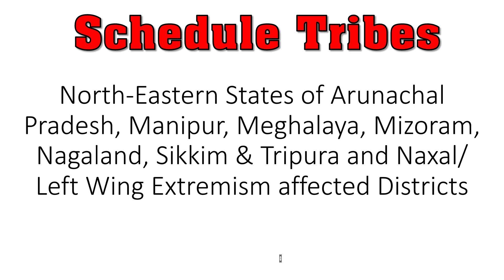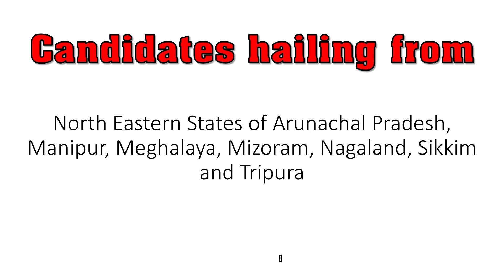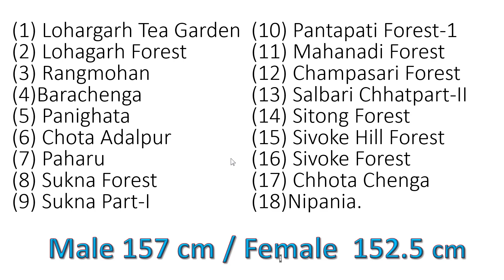SSC CT GD Height Requirement Relaxation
जय हिन्द !
  एसएससी कांस्टेबल GD के  लिए आपकी हाइट कितनी होनी चाहिए और किस केटेगरी के कैंडिडेट को कितनी छूट मिलेगी इस विडियो को देख कर जानिए |

       हमसे जुड़े रहिये और जानिये भर्ती की हर एक बारीकियों के बारे में जैसे कि

0)    इसके लिए क्या योग्यता होनी चाहिए ?
1) Exam कैसे होते हैं ?
2) कौन से विषय से प्रश्न पूछा जाता है ?
3) हर विषय से पूछे जाने वाले प्रश्नों का डिटेल विवरण ?
4) फिजिकल स्टैण्डर्ड टेस्ट क्या है और कैसे होता है  ?
5) फिजिकल एफिशिएंसी टेस्ट में क्या होता है और उसकी तैयारी कैसे करनी है ?

6) कौन कौन से डॉक्यूमेंट चाहिए ?
7) आयु में, हाइट में, किसको और कितनी छूट मिलती है ?
8) SSC में ऑनलाइन रजिस्ट्रेशन कैसे किया जाता है ?
9) ऑनलाइन फॉर्म कैसे भरते हैं ?
10) एडमिट कार्ड कैसे डाउनलोड करते हैं ?

11) EXAMS कितने चरणों में  होता हैं ?
12) कंप्यूटर बेस्ड exam कैसे होता है और इसकी तैयारी कैसे करें ?
13) कौन से विषय से प्रश्न पूछा जाता है ?
14) हर विषय से पूछे जाने वाले प्रश्नों का डिटेल विवरण ?
15) फिजिकल स्टैण्डर्ड टेस्ट क्या है और कैसे होता है  ?

16) फिजिकल एफिशिएंसी टेस्ट में क्या होता है और उसकी तैयारी कैसे करनी है ?
17) फिजिकल एफिशिएंसी टेस्ट में किसको कितनी छूट हैं ?
18) महिला कैंडिडेट तैयारी कैसे करें और उनके PST/PET और मेडिकल exam कैसे होते हैं और उन्हें क्या छूट मिलती है |
19) क्या प्रेग्नेंट महिलाएं भी exam दे सकती हैं ?
20) आयु में, हाइट में, किसको और कितनी छूट मिलती है ?

21) कौन कौन से डॉक्यूमेंट चाहिए ?
22) मेडिकल टेस्ट में क्या होता है ?
23) मेडिकल टेस्ट में जाने से पहले क्या तैयारी कर के जानी चाहिए ?
24) रिव्यु मेडिकल टेस्ट क्या होता है और उसकी तैयारी कैसे करें ?
25) खुद से अपना मेडिकल टेस्ट करें ?

26) क्या मेडिकल टेस्ट के समय पूरा नंगा होना पड़ता है ? क्या चेक करते हैं ?
27) आँखों का मेडिकल टेस्ट कैसे होता है और क्या चेक किया जाता है ?
28) मैं चश्मा पहनता हूँ क्या मैं भी भर्ती हो सकता हूँ ?
29) कलर विज़न टेस्ट कैसे होता है और उसकी तैयारी कैसे कर के जाएँ ?
30) दांतों के मेडिकल टेस्ट में क्या क्या देखा जाता है? और क्या मैं फिट हूँ ?

31) कान के मेडिकल टेस्ट में क्या चेक होता है और कैसे पहले से तैयारी कर के जाऊं ?
32) ब्लड के मेडिकल टेस्ट में क्या चेक किया जाता है ?
33) यूरिन के मेडिकल टेस्ट में क्या चेक करते हैं ? टेस्ट से पहले क्या खान-पान पर ध्यान देना चाहिए ?
34) X-RAY  टेस्ट में क्या देखा जाता है ?
35) क्या TATOO होने पर मैं अनफिट हूँ या मैं फिट हो सकता हूँ?

36) मैंने ऑपरेशन करवाया है क्या मैं फॉर्म भर सकता हूँ ?
37) मुझे Hydrocele की बीमारी है क्या मैं भर्ती हो सकता हूँ ?
38) मैंने Hernia की ऑपरेशन करवाई थी क्या मैं भर्ती हो सकता हूँ ?
39) KNOCK-KNEE का इलाज क्या सम्भव है? मैं भी भर्ती होना चाहता हूँ ?
40) EX-SERVICEMEN कौन हैं और उन्हें कैसी और कितनी छूट मिलती है ?

41) मेरा बालू प्रेशर हाई रहता है, क्या मैं भर्ती हो सकता हूँ ?
42) मुझे मेडिकल में अनफिट कर दिया गया है, जब कि मैं फिट हूँ क्या मैं अपील कर सकता हूँ?
43) रिटेन टेस्ट में किस पेपर से प्रश्न पूछे जाते है ? और प्रश्नों का स्तर कैसा होता है ?
44) जनरल इंटेलिजेंस और रीजनिंग टेस्ट में कैसे प्रश्न पूछे जाते हैं ?
45) जेनराल नॉलेज और जनरल अवेयरनेस में क्या पुछा जायेगा और कैसे तैयारी करूं ?

46) एलेमेंट्री मैथमेटिक्स में क्या पुछा जायगा? क्या क्या पढूं ?
47) exam में पास होने के लिए कितने अंक लाना ज़रूरी है ?
48) मेरी इंग्लिश ठीक नहीं है क्या मैं exam पास कर जाऊँगा ?
49) क्या पिछले साल के प्रश्न पत्र मिल सकते हैं? तैयारी कैसे करून ?
50) क्या ऑनलाइन टेस्ट की रिहर्सल कर सकते हैं ? MOCK टेस्ट कहाँ उपलब्ध है ?

51) केन्द्रीय सुरक्षा बलों में कौन कौन से फ़ोर्स आते हैं और मुझे किस में भर्ती होना चाहिए ?
52) ऑनलाइन फॉर्म भरने के समय फीस का भुगतान कैसे करते हैं ?
53) SSC में रजिस्ट्रेशन के दौरान मैंने डेट ऑफ़ बिर्थ ग़लत डाल दिया ! क्या मैं उसे सुधार  सकता हूँ ?
54) मैं SSC का लोग इन ID या पासवर्ड भूल गया हूँ अब मैं क्या करूँ ?
55) रजिस्ट्रेशन करते समय कलर फोटो और सिग्नेचर अपलोड कैसे करते हैं और इनका साइज़ कितना होना चाहिए ?

  हमसे जुड़िये और हमें आपके भविष्य निर्माण में सहयोग देने की इजाज़त दीजिये, आपको ज़रूर हमारा साथ पसंद आएगा और आप हमारी दोस्ती पर फख्र करेंगे |

इंस्पेक्टर मुहम्मद जौहर
सीमा सुरक्षा बल

पूर्व भर्ती बोर्ड के मेम्बर / कमांडो/ ब्लैक बेल्ट (टायक्वोंडो)/ नेशनल गोल्ड मेडलिस्ट/ स्टेट लेवल कोच और रेफरी / 5 साल ट्रेनिंग सेण्टर में इंस्ट्रक्टर का अनुभव / 20 साल का अनुभव / और आपका हितेषी |
फेसबुक पेज